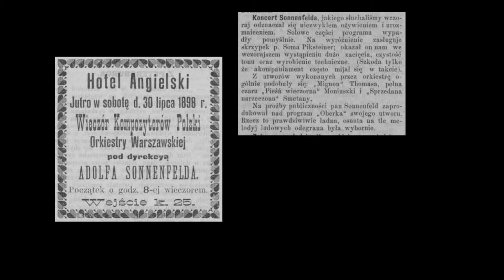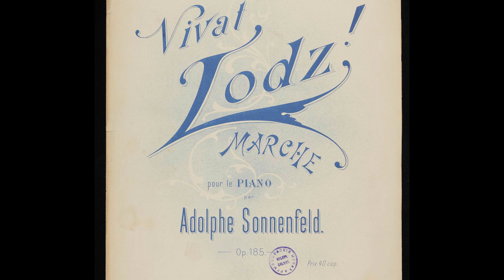Adolf Sonnenfeld - Vivat Lodz 1899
Wirtualna orkiestracja marsza Adolfa Sonnenfelda

Aranżacja: Adam Brajter